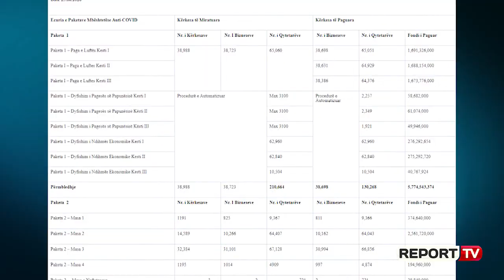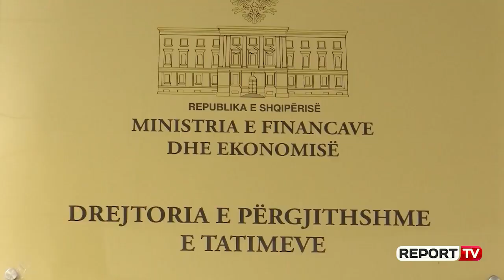Report TV - Paga e luftës favorizon biznesin, neglizhon turizmin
Është drejt përfundimit shpërndarja e ndihmës ekonomike prej 40 mijë lekësh.

Nga afro 169 mijë punonjës përfitues vetëm 795 prej tyre nuk e kanë marrë. Nga fondi prej 7 miliardë lekësh kanë mbetur edhe 300 milionë për tu shpërndarë. Duket se më të privilegjurit për të perfituar pagën e luftës kanë qenë punonjësit e biznesit të vogël, rreth 66 mijë.

Ndërsa më të neglizhuarit i përkasin sektorit të turizmit. Sipas Ministrisë së Financave deri më 25 qershor e morën pagën 40 mijë lekë, 4 mijë e 874 persona nga 10 mijë përfitues të parashikuar në fillim pas hartimit të paketës së zgjeruar, pra më pak se gjysma.

Nga të dhënat e përditësuara deri më datë 25 qershor, bonusi financiar është marrë nga 9 mijë e 366 punonjës të biznesit të madh, ndërkohë janë në proces lëvrimi pagat edhe për një numër të vogël punonjësish të tjerë.

Nga 169 mijë përfituesit e pagës së luftës, rreth 64 mijë prej tyre janë të larguar nga puna gjatë periudhës 1 mars deri më 17 maj të cilët e kanë përfituar pagën prej 40 mijë lekë. 364 të tjerë janë në pritje.

Procesi është shoqëruar edhe me ankesa, pasi janë mbi 22 mijë punonjës që kanë marrë pagën prej 40 mijë lekësh pasi kanë ngritur shqetësimin. Ndërkohë që vijohet edhe me shqyrtimin e ankesave të tjera dhe formularëve të dorëzuar nga biznesi me arsyet e mos-aplikimit.

Nga paketa e dytë fillimisht u parashikua që numri i përfituesve të ishte 176 mijë, dhe me ndryshimet që pësoi vendimi në muajin maj numri real i përfituesve arriti në 210 mijë punonjës përfshirë edhe 721 punonjës të rafinerisë së Naftës në Ballsh.